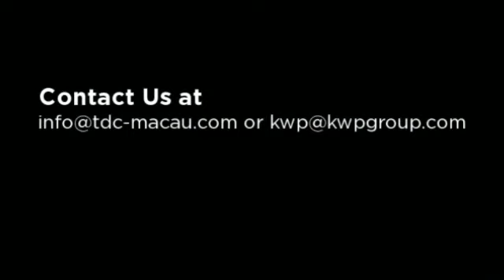TDC Commercial Building